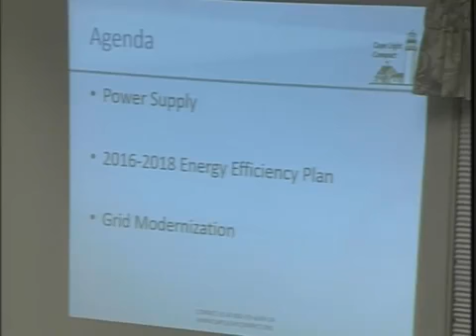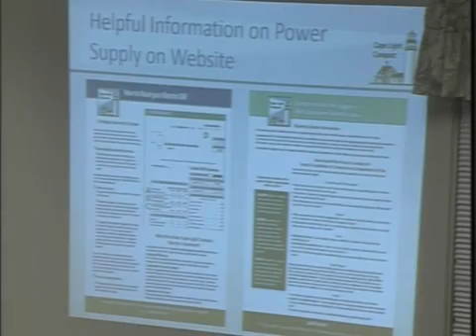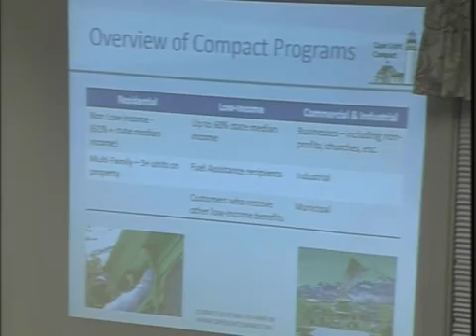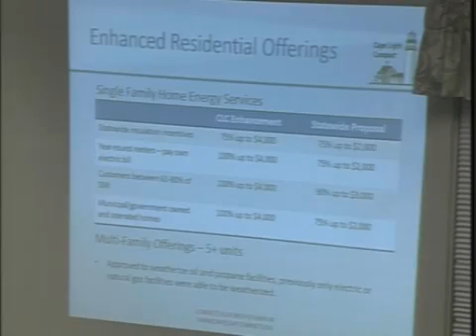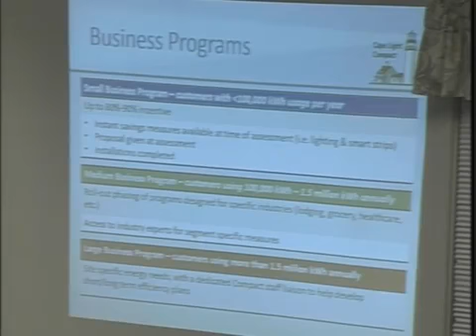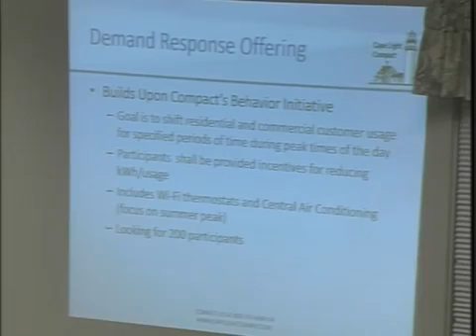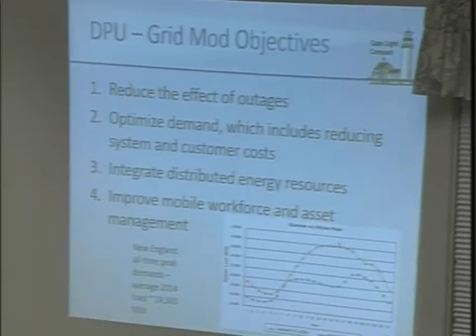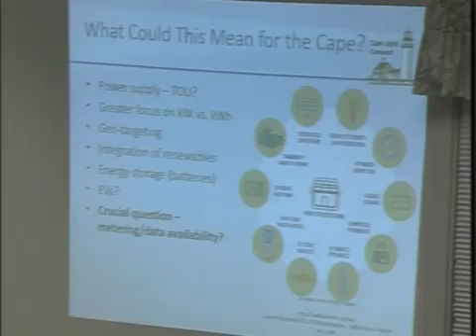Bourne Selectmen and School Committee Joint Meeting, February 23, 2016